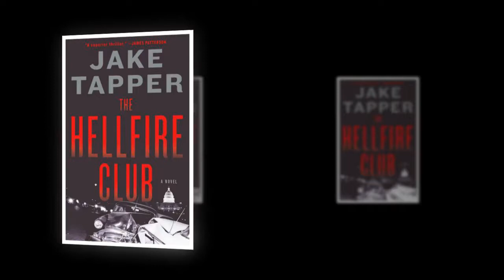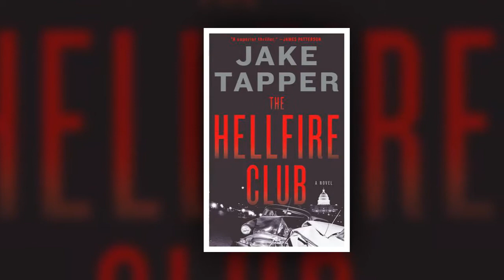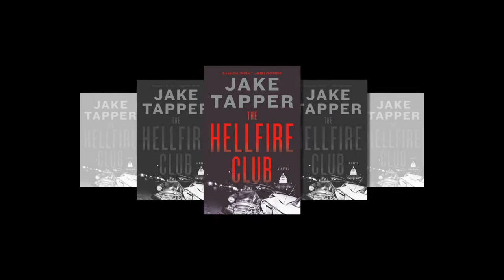BOOK REVIEW: The Hellfire Club by Jake Tapper